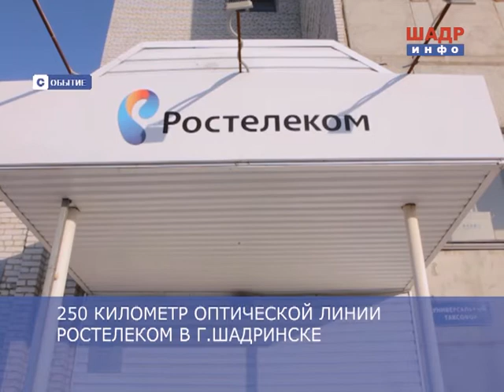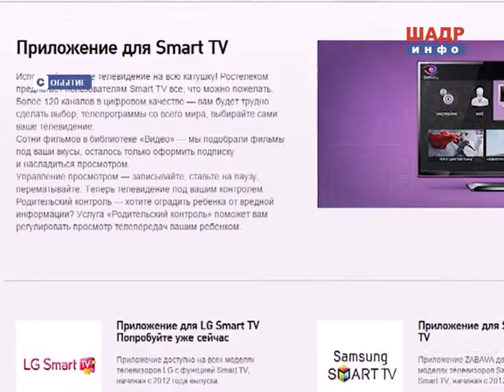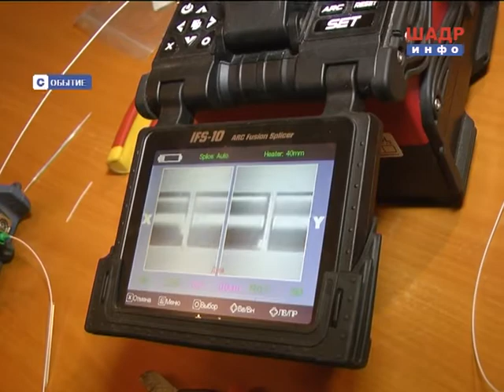250-ый километр оптоволоконных линий компании РОСТЕЛЕКОМ в Шадринске (2015-02-11)